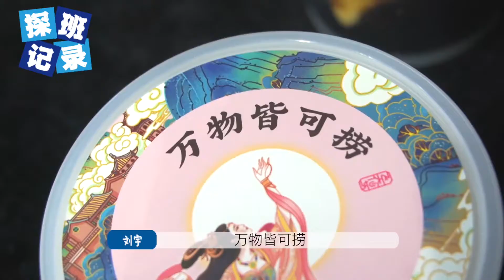INTO1 Liu Yu Throbbing herbal jelly advertisement interview【INTO1刘宇】宇小波打工记（挖土中） 悸动仙草节 探班